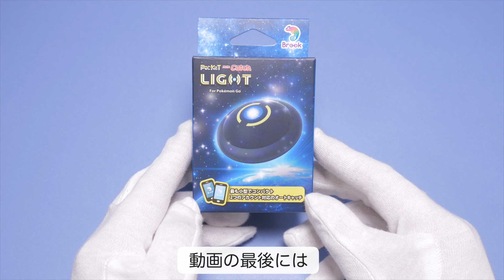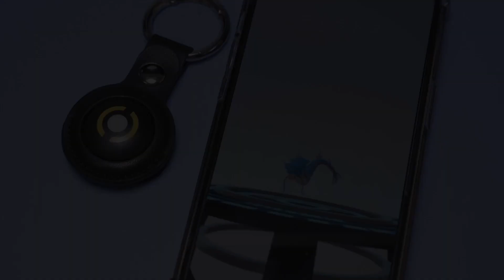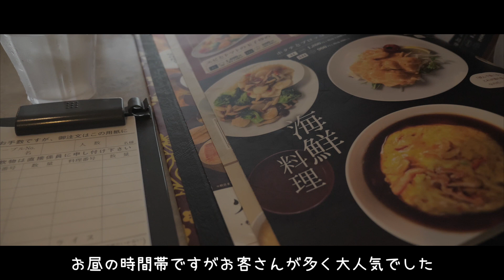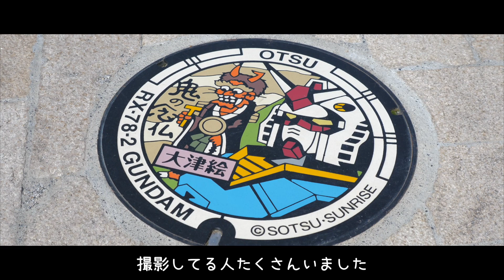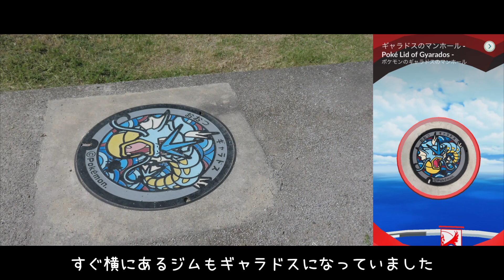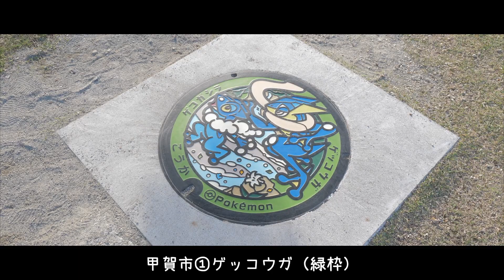[vlog]オートキャッチライトとポケ活！ポケふた探しの旅、第４弾はびわ湖のある滋賀県です。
‹初夏のビックセール：Amazon ＆楽天　特別価格の期間限定キャンペーン›
【特別価格　限定99名様】
定価11,980円（税込）のところを、特別価格3000円オフの8,980円で購入できます。
特別価格の期間限定キャンペーンは、2024年06月04日(火) 20:00 〜 2024年06月11日(火) 01:59です。

ポケ活をしながらポケふたを探す旅。
第４弾は琵琶湖のある滋賀県にやってきました。
撮影日はとても暑い日だったのですが、
自然が多く普段のストレス解消ができた良い1日でした。

☆ゲームチャンネルの方もよろしくお願いします☆